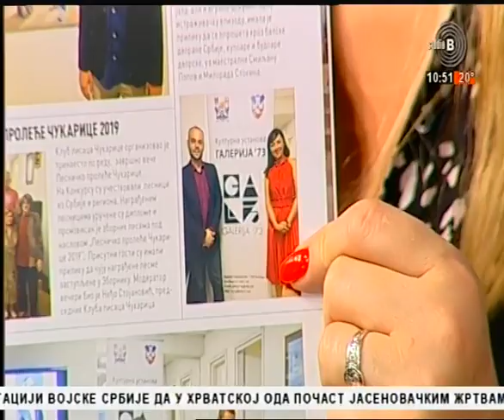StudioB Jutro sa Sanjom - GALERIJA 73 [11.09.2019.]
Gost - MIRELA PUDAR TRNINIĆ